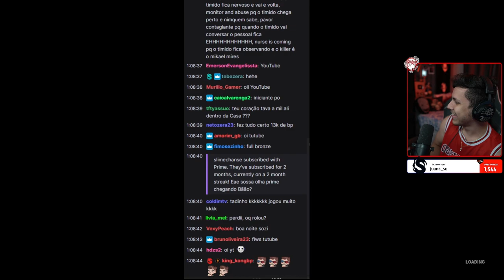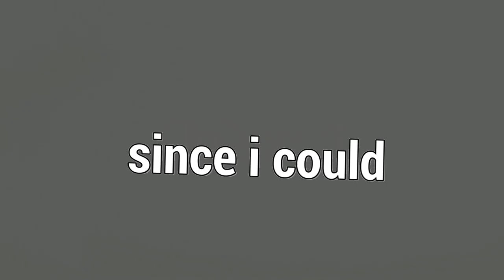Eu Fiz MILAGRE Nessas Chases No Iridescent 1 (INSANO)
Fala galera!! Mais um vídeozinho e dessa vez de SURVIVOR! Trouxe duas partidas SIMPLESMENTE ÉPICAS pra você que joguei ao vivo, espero que gostem :D.

👇🏻 Capítulos 👇🏻

👉🏻 0:00 Introdução
👉🏻 1:24 1° Partida
👉🏻 7:30 2° Partida

👇🏻 Sociais 👇🏻

👇🏻 Membro 👇🏻

👇🏻 Músicas Utilizadas 👇🏻